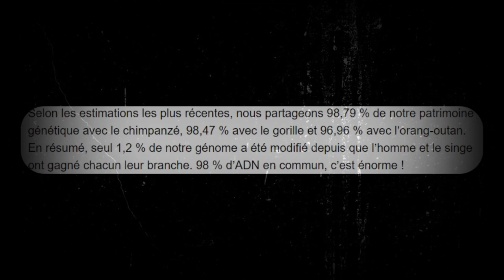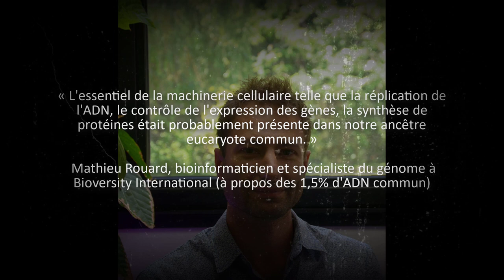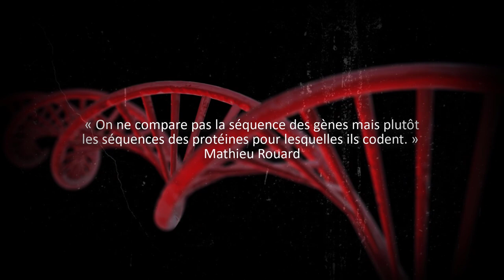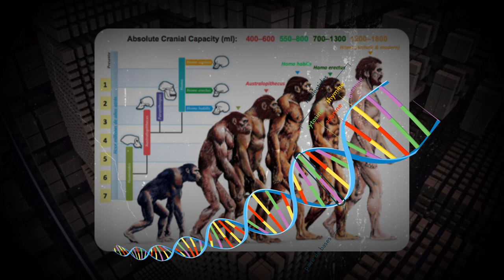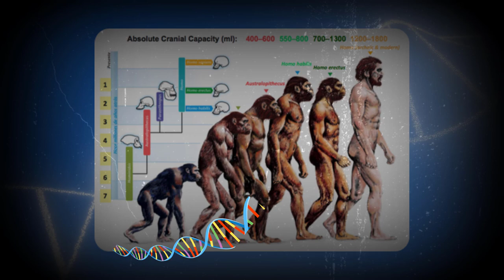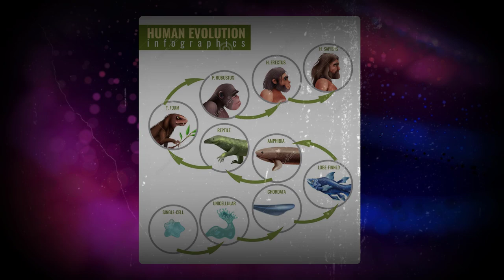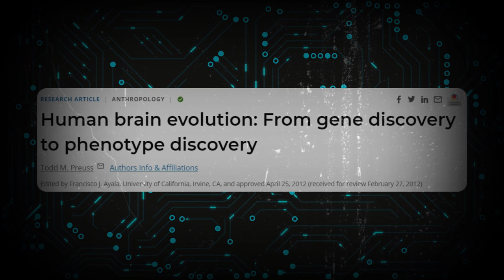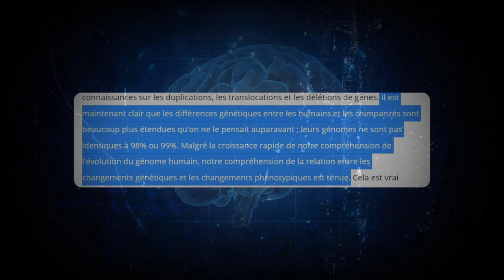98% d'ADN en commun avec le singe ? Le mythe s'écroule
D’après les thèses officielles, l'étude de l'ADN montrerait que les humains et les grands singes, tels que les gorilles et les chimpanzés, partagent entre 95% et 98 % de leur génome. Le patrimoine génétique des chimpanzés serait presque identique avec celui des hommes, ce qui constituerait la preuve parfaite que nous descendons des primates. Aujourd’hui je vais expliquer pourquoi cet argument avancé à maintes reprises par certains médias se révèle être une imposture totale. En effet si cette idée eu un franc succès auprès des cercles évolutionnistes dans la presse, de nombreux scientifiques démentent ces allégations.